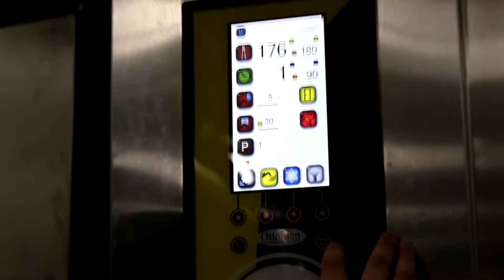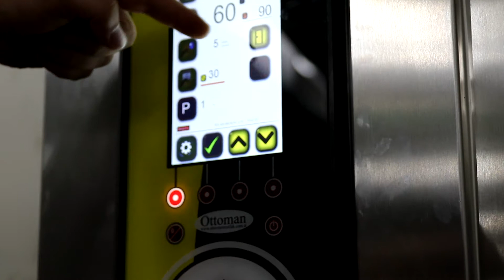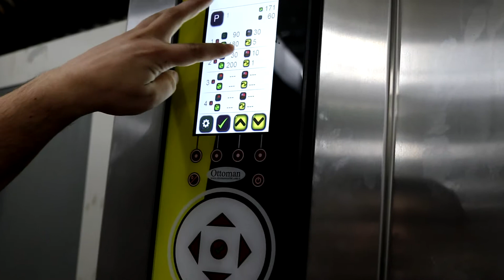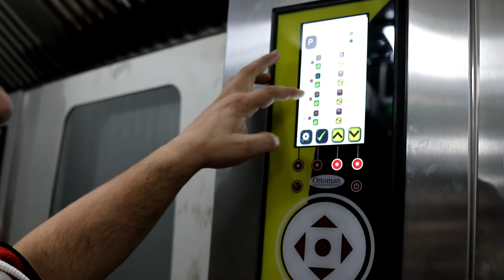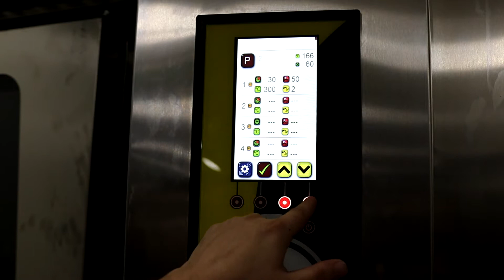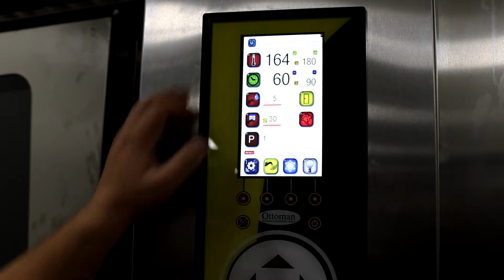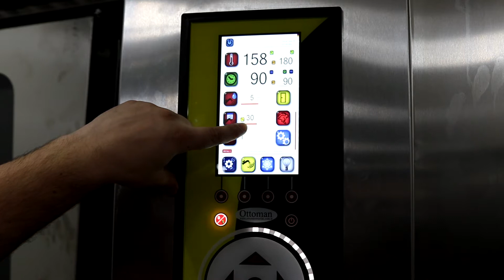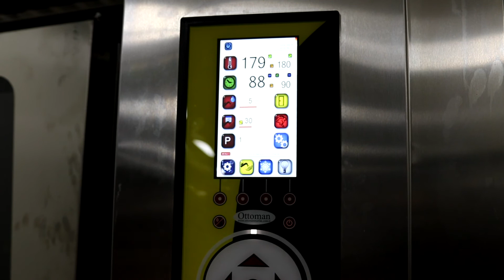Instructam catering 03